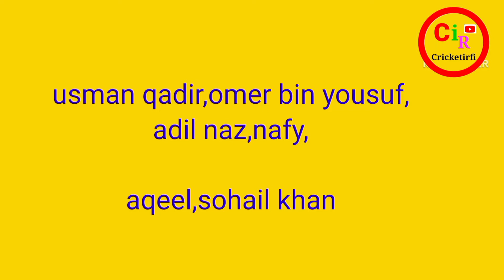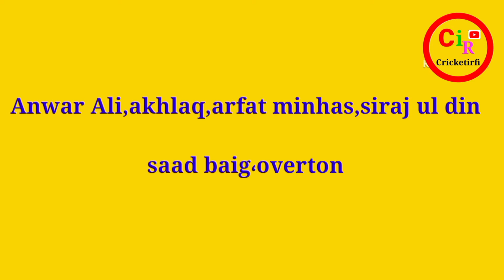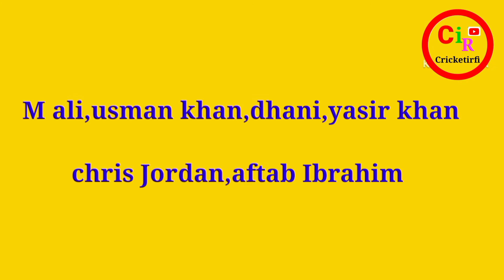all team squad for PSL 9 || all team playing 11 for PSL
cover topic
Lahore qalanders
PSL drafting
PSL News
Lahore qalanders
Karachi kings
Peshawar zalmi
Islam abad united
Quetta gladiator
Multan sultan
PSL 9
HBL PSL 9
Islam abad united squad for PSL 9
Karachi kings squad for PSL 9
Islam abad united squad for PSL
Quetta gladiator squad for PSL 9
Peshawar zalmi squad for PSL 9
multan sultan squad for PSL 9
Lahore qalanders vs Islam abad united
Peshawar zalmi vs Quetta gladiator
babar Azam in PSL
naseem shah bowling
Shaheen afridi bowling in PSL